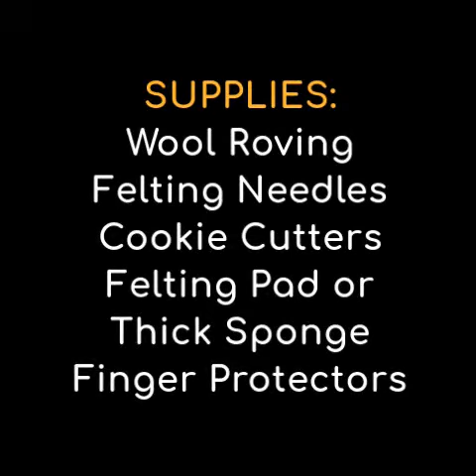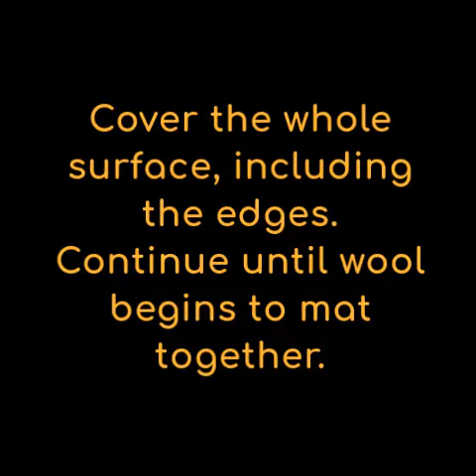Easy Needle Felting for Beginners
How to Needle Felt - a Beginner's Guide

This is a super easy way to learn how to create Needle Felted Fabric Shapes with colorful Wool Roving and Cookie Cutters. A great Beginner's Needle Felting Tutorial.